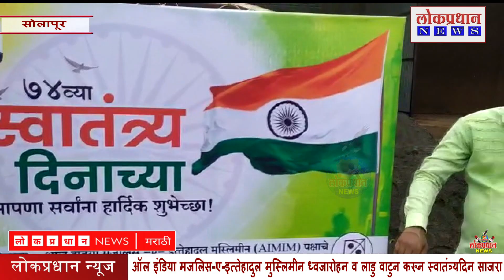ऑल इंडिया मजलिस-ए-इत्तेहादुल मुस्लिमीन ध्वजारोहन व लाडु वाटुन करून स्वातंत्र्यदिन साजरा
Lokpradhan news channel solapur 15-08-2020